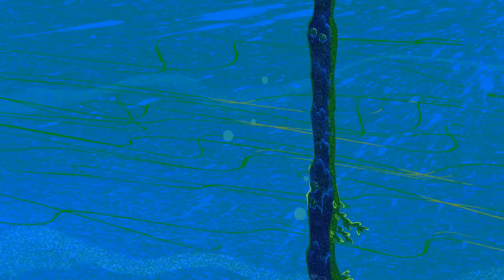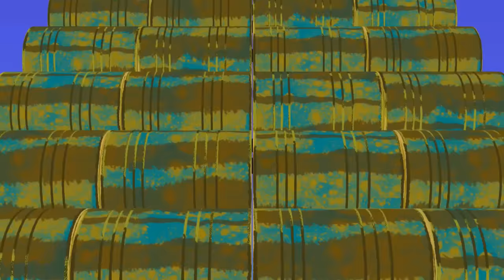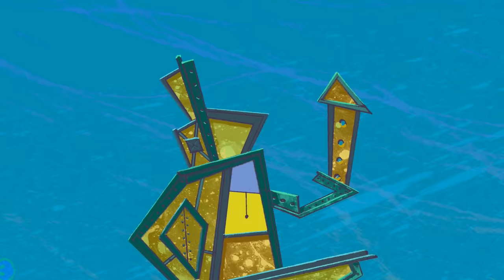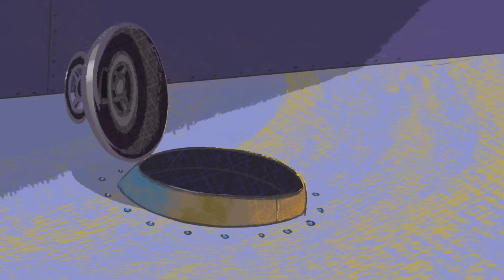Zig und Sharko | Wer ist die wahre Meerjungfrau? | Volledige aflevering in HD